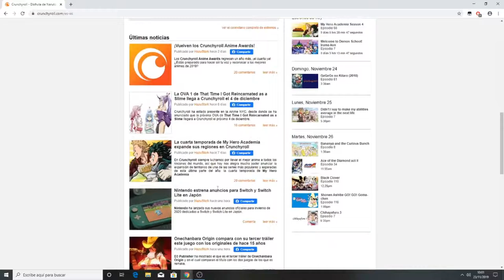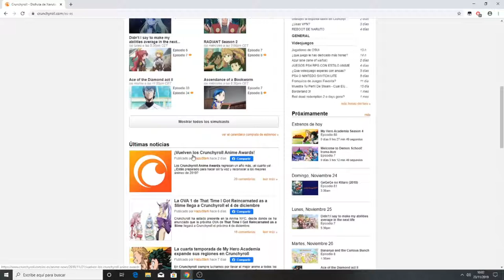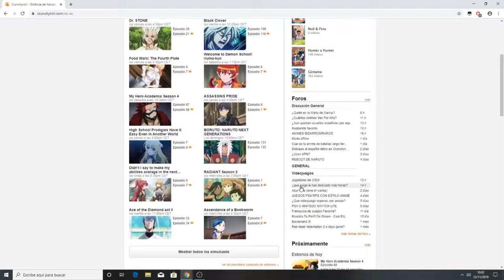Crunchyroll [Especial Navdad 2019]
Crunchyroll